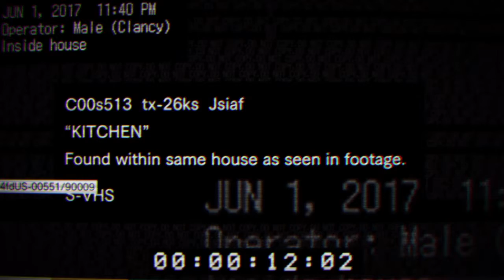Resident Evil 7 Teaser: Beginning Hour Part 1